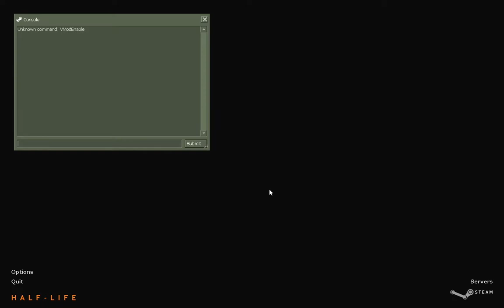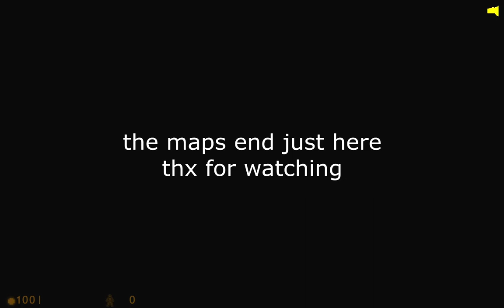Half-Life Hazardous Course (ORIGINAL AND UNFINISHED VERSION) - Gameplay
The infamous and the most difficult Half-Life mod ever made (it's also a masterpiece of course)
Hazardous-Course
well, the original, early and unfinished version of it

as in the video, a lot of things are different compared to the final mod
-the scientist's spraying "yore dead freeman" graffiti location is a bit different
-The jails have houndeyes, headcrabs and lots of skulls instead of barney, only one skeleton and an empty jail
-the elevator breaks early, even if you don't get it inside
-not all four barneys says to you "Sorry, Mr. Freeman, I got explicit orders not to let you through without your hazard suit on." only one of them says it instead
-the lobby area is completely different and you can interact with the computer screen
-the grate at the gordon's room entrance doesn't have that web thingy
-the "basic" training section is completely unfinished and therefore, you only get black textures surrounding it
-the climbing tower section is available early compared to the final product, as you need to finish the "basic" training section first to open the climbing tower section in the final mod
-the decal in where scientist gets crushed by a door is completely different
-the road to the climbing tower section is completely different and a lot of things that never made into the final product
-the very early version of the climbing tower, which is very basic and you only climbing ladders
-the top of the climbing tower is completely different and it's very basic
-the mod ends in where you crash into earth